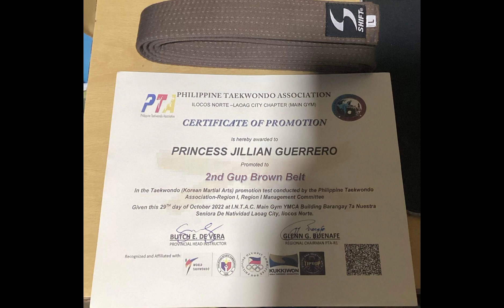Anak ni Pareng Jeff Promotion pagka (Brown belt)